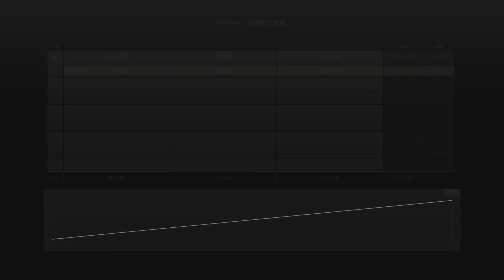跑車浪漫旅 7 AE86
500PP